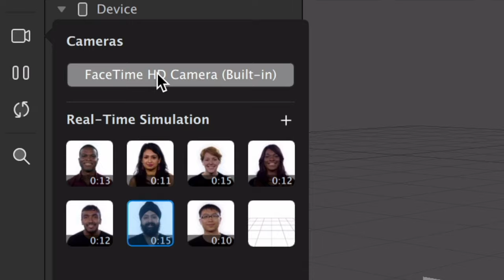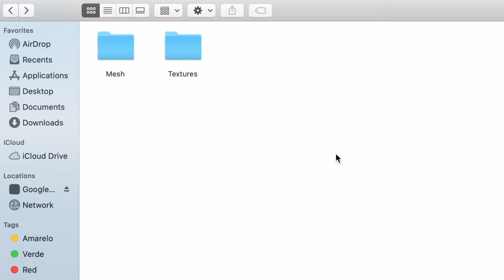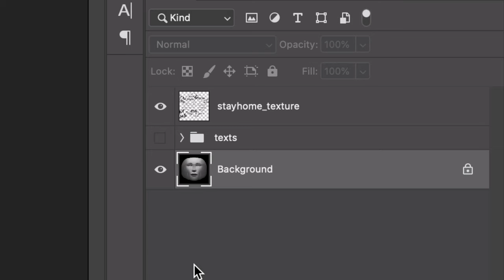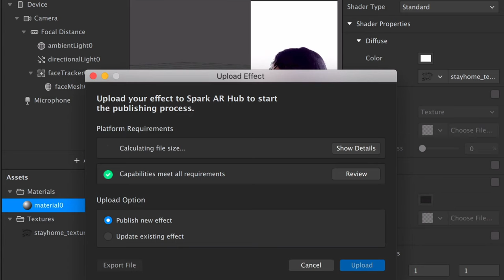Crie seu primeiro filtro de instagram | iniciante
Spark AR é o programa usado para criar filtros de instagram e facebook. É um software grátis para computador, basta baixar e começar a criar. Nesse tutorial ensino a criar o efeito mais fácil de todos no app, a pintura facial.